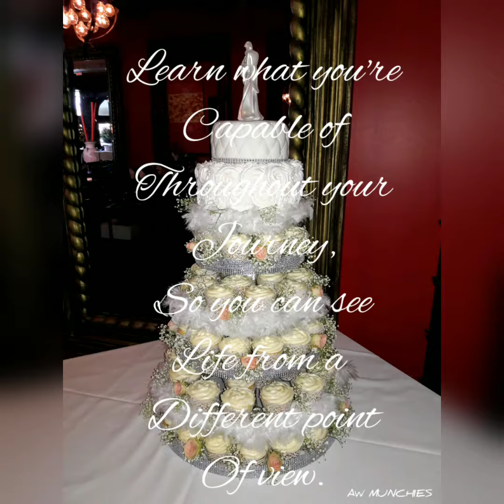Cakes Cakes Cakes by AW MUNCHIES